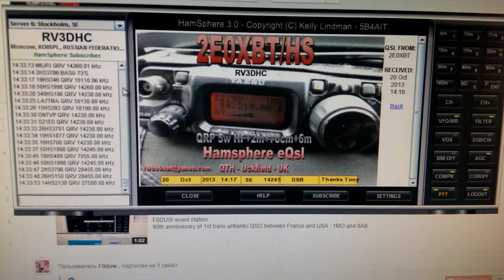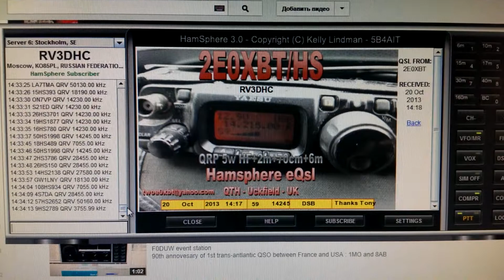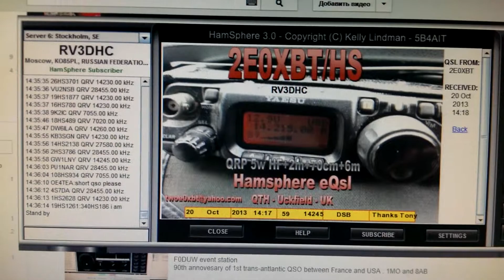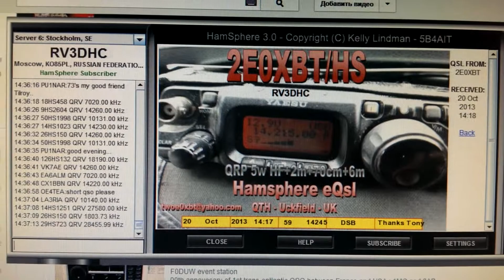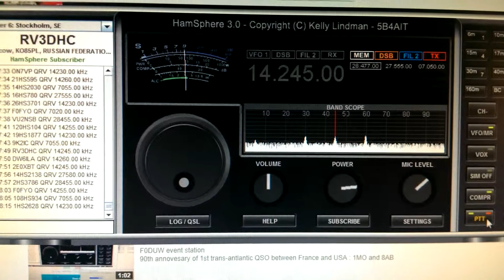QSO to 2E0XBT in 14.245 DSB Hamsphere